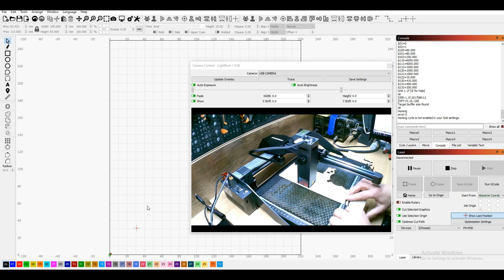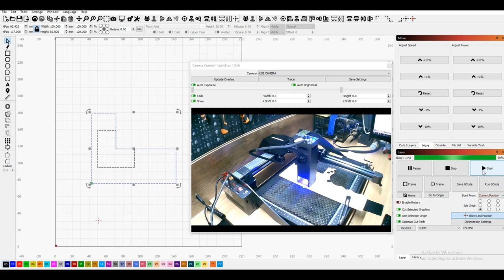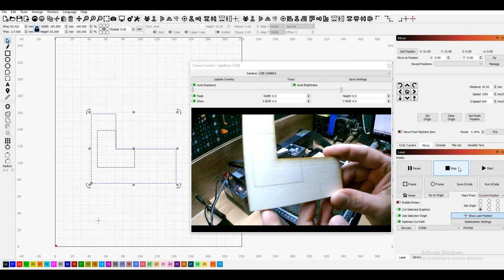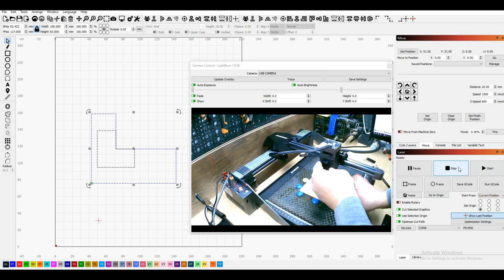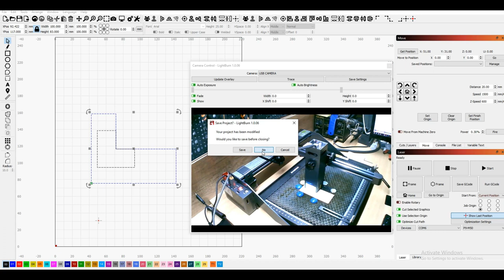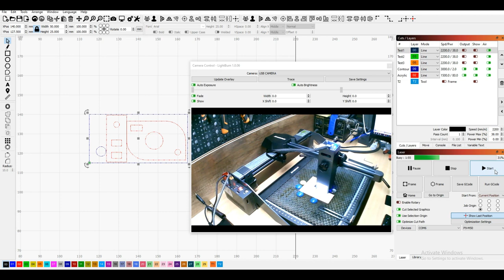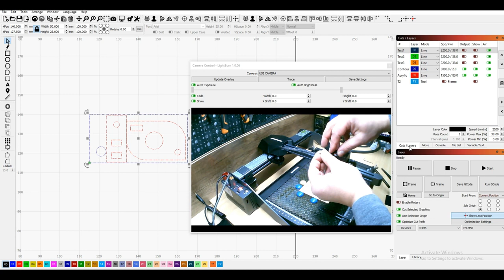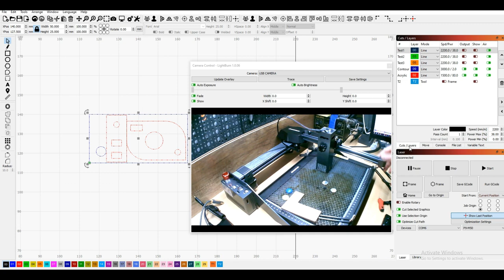P9M50 Cutting alignment tool and acrylic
Find the file in the Utility post and explanations in the specific post in Guide P9M50, the official Atomstack group!

50 Usd discount on X20 using this coupon and this link: Atomstack Coupon:  X20PRO

30 Usd discount on X7PRO using this coupon and this link: Atomstack Coupon:  X7PRO50